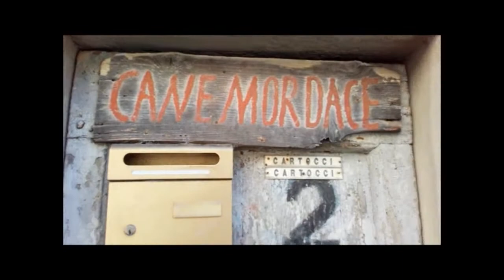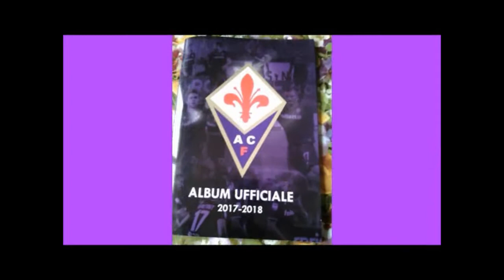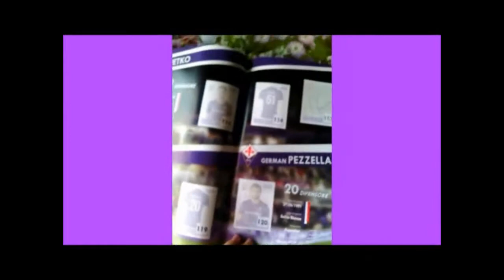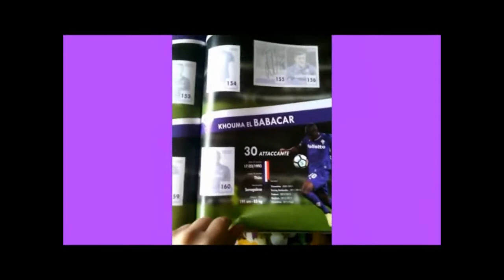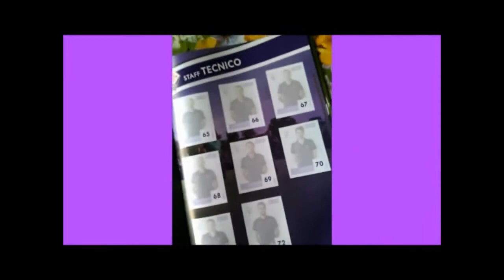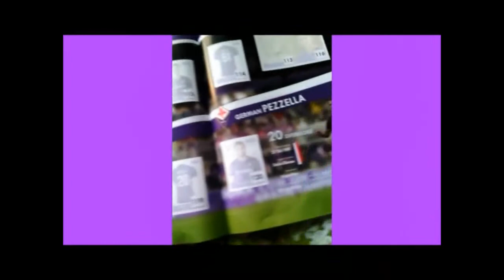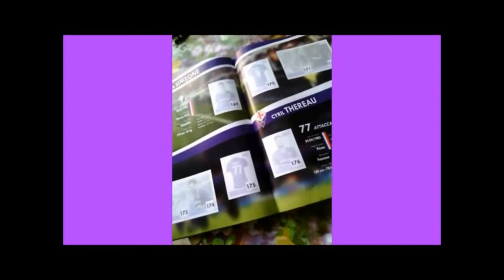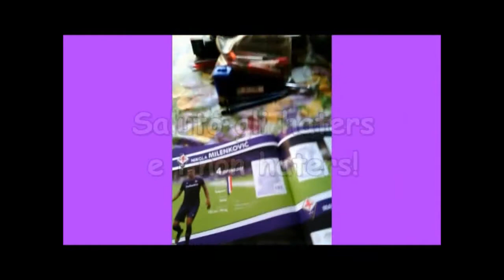Sunny F al torrente Terzolle, zona quarto e... Sorpresa finale!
VIDEO ESTERNA! Questo video è una sperimentazione della mia immagine in esterna. Mi scuso di non aver fatto un video di alta qualità, soprattutto a causa del vento e io stessa non sono venuta bene.. Vi aspetta però in fondo al video una sorpresa... buona visione...